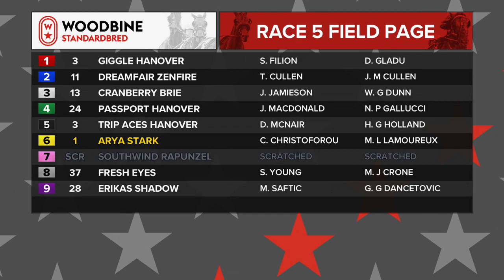Woodbine, Mohawk Park, December 26, 2019 Race 5